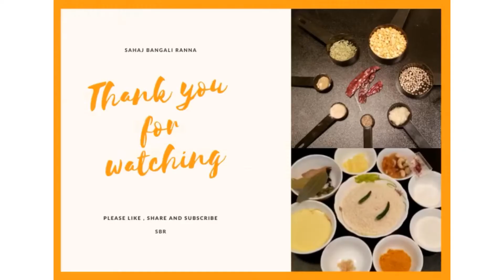Gajar Halua | Carrot Halwa